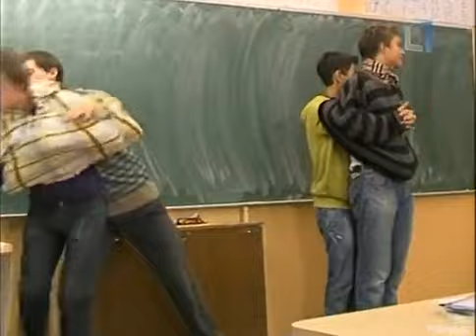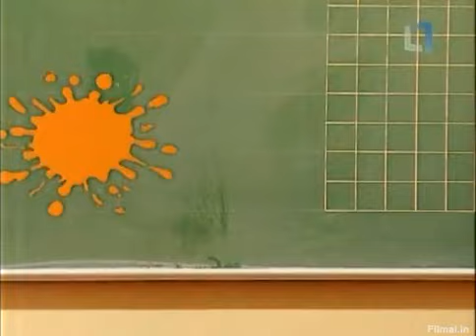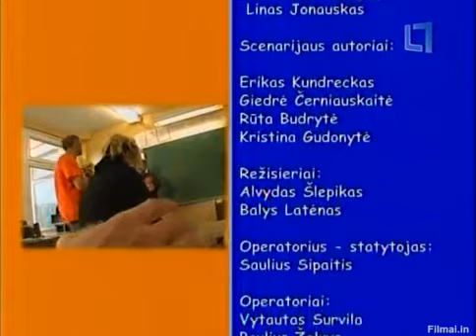Neskubėk gyventi | 1 sezonas 24 serija